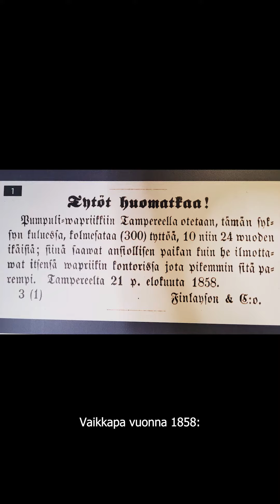Finlayson 200 - kaksipäinen kotka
Vapriikin Finlayson 200 -näyttelyssä vieraita tervehtii keisari kaksipäinen kotka! Kotkan käyttöoikeuden Finlayson sai vuonna 1870 globaalista toiminnastaan. Tampereella tehtaan toiminta perustui kuitenkin kotimaiseen työvoimaan. Millaisia työnhakuilmoituksia Finlayson mahtoi aikoinaan julkaista lehdissä? Lisää aiheesta videollamme sekä Vapriikin näyttelyssä!